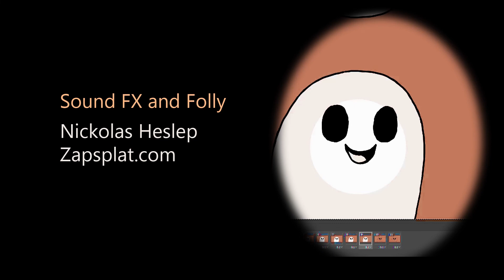Happy Ghost's Halloween Visit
On the Halloween Night, Sheeshaboo, the ghost, takes flight to visit his friends, the nomchoms.